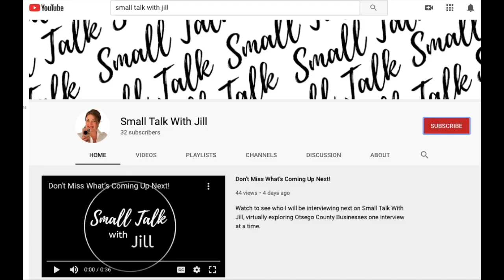Buy Games Online - Serenity Hobbies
Serenity Hobbies Your CNY One Stop Game Shop.  Today Small Talk with Jill is chatting with Nate Roberts, owner of Serenity Hobbies.